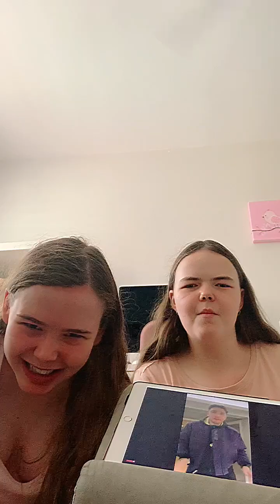Try Not To Laugh: LadBaby Edition With My Sister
Today I did another try not to laugh video with my sister but today, instead of trying not to laugh at jokes online, we’re going to try not to laugh at the most funniest pranks from LadBaby. This is probably the longest video I’ve ever done actually. The last time we did try not to laugh, Chloe won, but who will laugh the most this time?